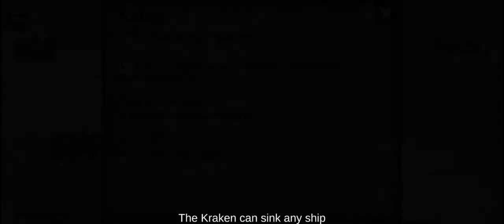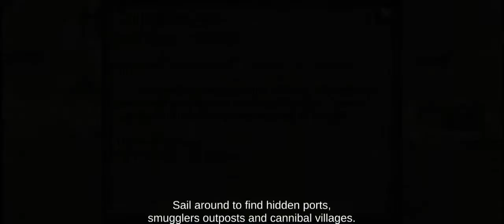They sank my every single SHIP! 😭 | The pirate:plague of the dead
⭕ Timestamps 👇
00:00 my fleet
00:45 An unbeatable ship!
02:20 Invading a port
03:15 Motar attack
04:13 Inquisitor's fleet
05:32 Kraken
06:12 Lost of my 1st rate
06:34 Lost every single ship!
06:42 Betrayal !